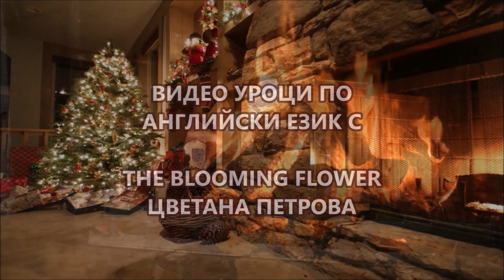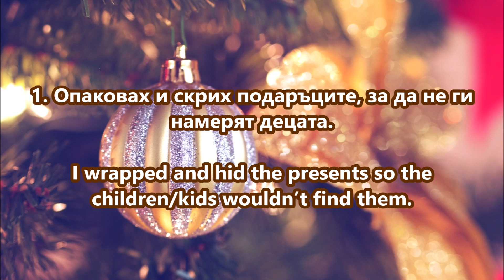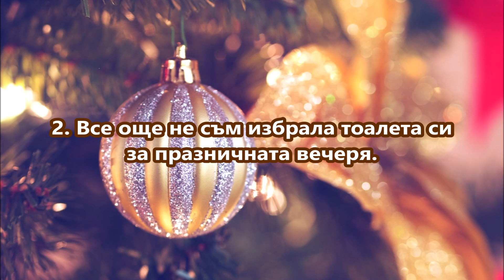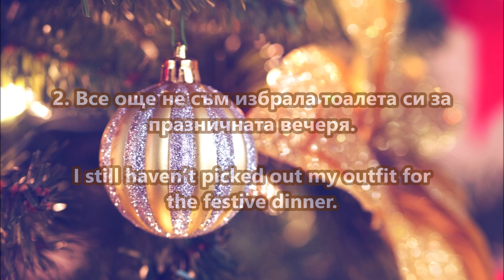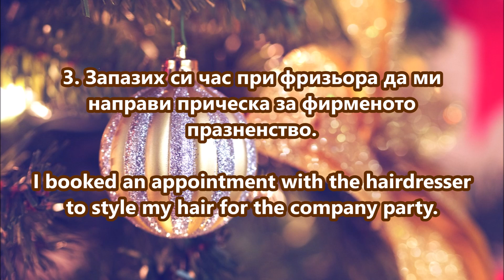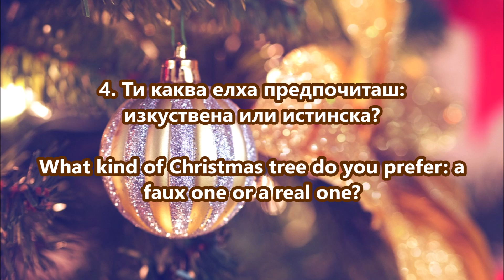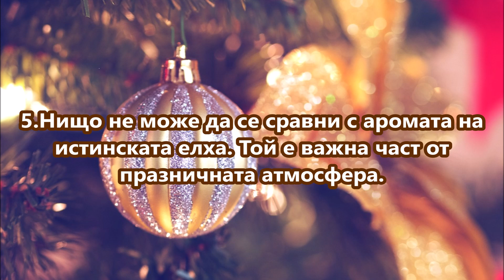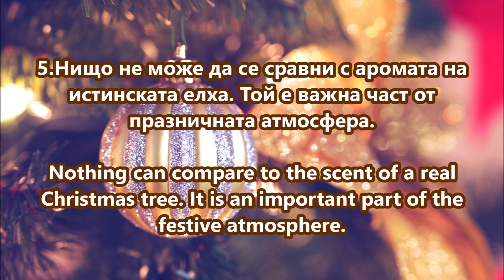Аз говоря английски - Упражнение № 29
Благодаря!🌹

ВНИМАНИЕ!